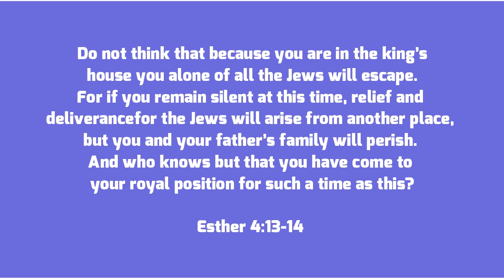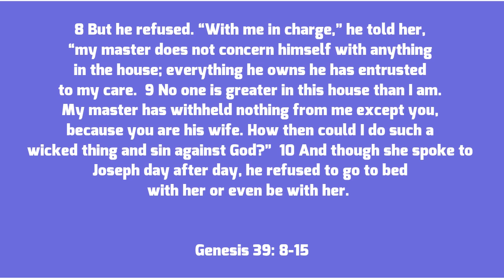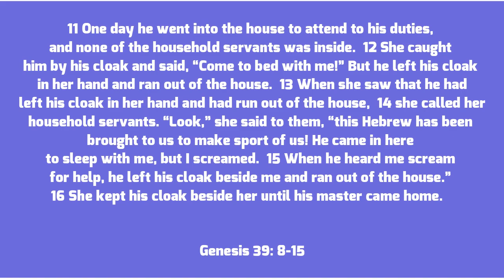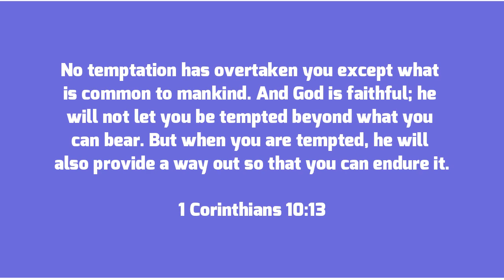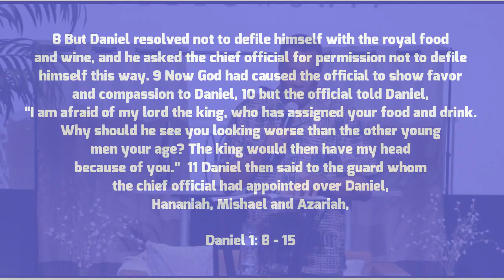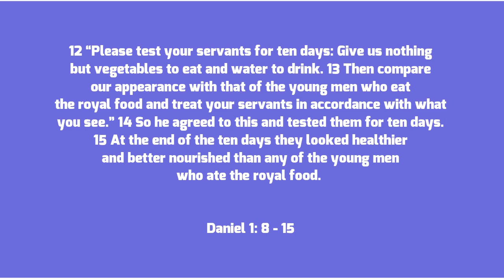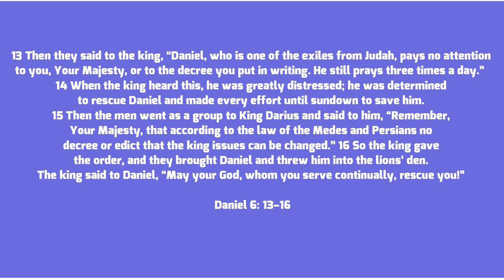Do The Right Thing - Part 3 from the series, "Standing Tall Through Tough Times"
Connect with Above & Beyond on Social